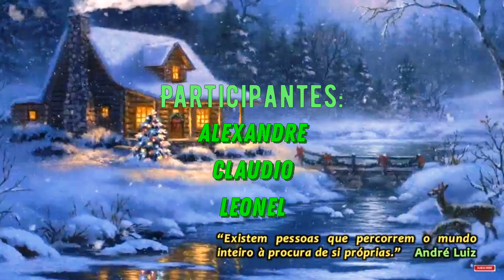Missionários da Luz (20)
Estudo do livro 'Missionários da Luz' capítulo 20